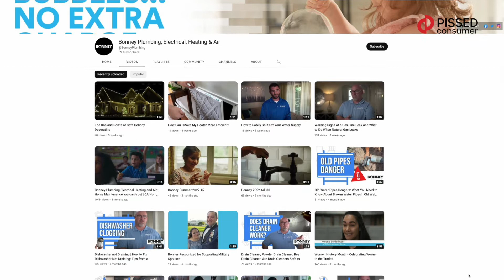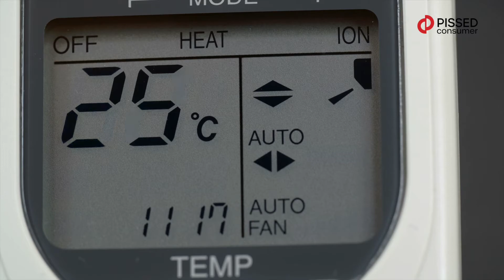How to save money on heating costs this winter | Expert tips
How to keep the house warm and save on heating bills this winter? We have invited Josh Tyack from @BonneyPlumbing to give the best hvac tips. Josh talks in this video about home heating, the best types of heating systems, uncovers the most common issues with heating, and how consumers can save costs by using the heating system effectively.

00:00 - Introduction
00:00 - About Bonney Plumbing
01:19 - How to keep the house warm and save on energy bills
02:09 - Cheapest ways to heat the house in winter
03:03 - Best types of heating systems
03:39 - HVAC system life expectancy
04:45 - HVAC issues
05:54 - Most reliable HVAC systems
07:18 - Best and worst HVAC brands
08:03 - HVAC maintenance
09:23 - HVAC warranty
11:08 - HVAC tips